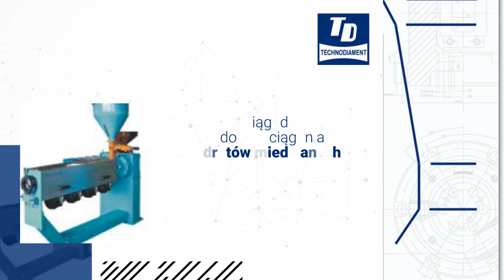Produkcja ciągadeł diamentowych Warszawa TECHNODIAMENT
ProdukcjaCiągadełDiamentowych oraz innych narzędzi i urządzeń niezbędnych w przemyśle kablowym to główny profil działalności warszawskiej firmy TECHNODIAMENT. Firma już od 1987 roku wytwarza większość zapotrzebowania polskiego przemysłu na ciągadła z materiałów supertwardych oraz elementów linii produkcyjnych. W zakładzie produkuje się ciągadła potrzebne do przeciągania drutów ze stopów metali, drutów miedzianych i aluminiowych oraz oporowych. Firma produkuje także głowice do wytłaczania izolacji i powłok oraz matryce i patryce do formowania izolacji na przewodach. Tutaj powstają także elementy linii wytłaczarkowych, takie jak urządzenia odbiorcze i zdawcze oraz układy chłodzenia.

Uzupełnieniem oferty są profesjonalne szkolenia z eksploatacji produkowanych narzędzi i urządzeń.